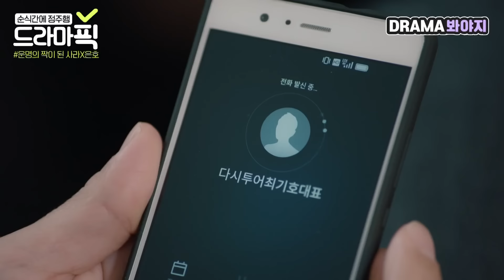[드라마픽] 이다희X안재현⑩ 여자도 안 만나봤다면서 누나 마음 들었다 놨다 하는 앙큼 연하남🦊｜뷰티 인사이드｜JTBC 181119 방송 외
[드라마픽▶뷰티인사이드]

서로를 만나기 위해
많은 것을 포기한 사라(이다희)와 은호(안재현)

그리고 운명의 짝이 된 두사람의 알콩달콩 데이트